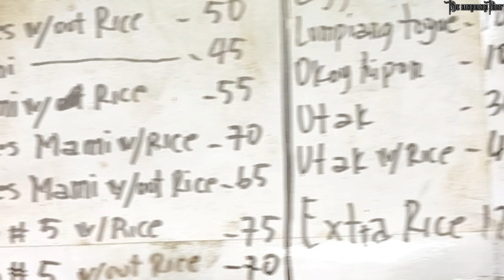Masarap na Pares malapit sa Timog Quezon City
Solid ang pares dito mga repa sabaw palang ulam na..